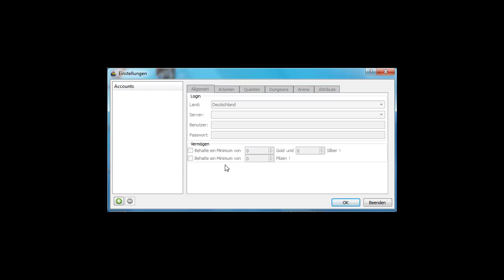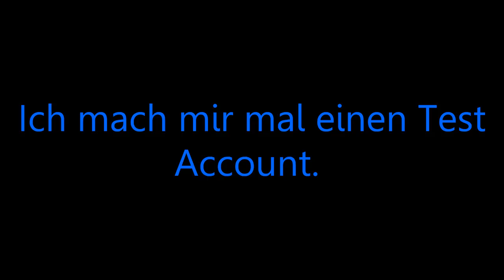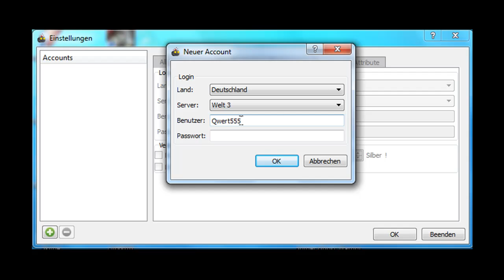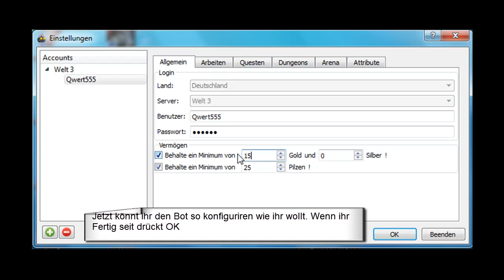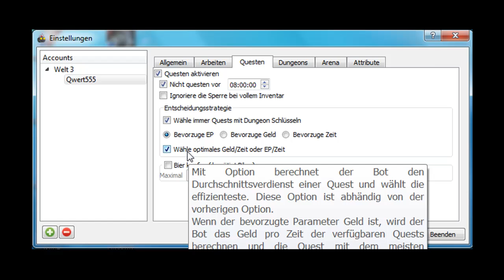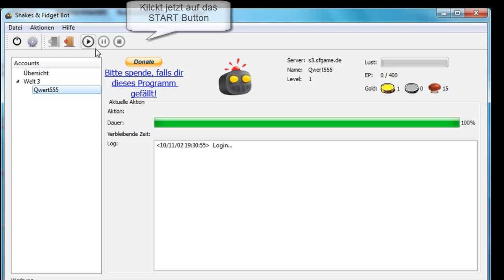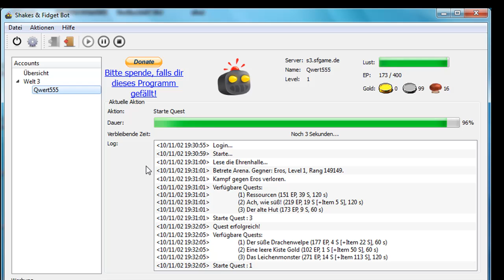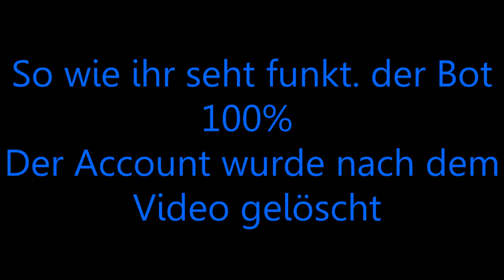Shakes and Fidget Bot 100% Working (deutsch/german tutorial) HD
Downloadlink Kopieren und oben im Browser eingeben.
100% Working, 100% trusted.